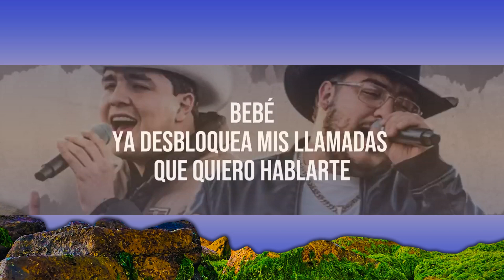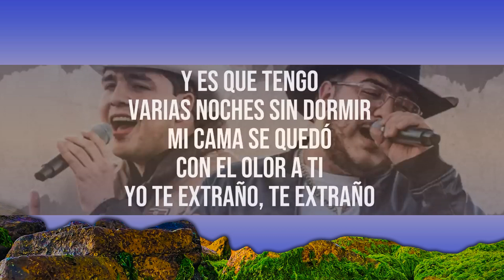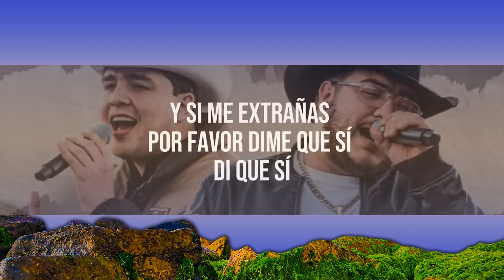Grupo Frontera, Grupo Marca Registrada - Di Que Si (LETRA) | [1 Hour Version]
Letras:

Llevo varias noches pisteandome el dolor
Rogándole a Dios que me devuelva tu amor
Bebé ya desbloquea mis llamadas que quiero hablarte
Solo dame un minuto pa’ explicarte
Que la regué, me equivoqué
Perdóname, no lo vuelvo hacer

Porque tengo varias noches sin dormir
Mi cama se quedó con el olor a ti
Yo te extraño, te extraño y no haces nada
Tanto que yo hice por ti

Y es que tengo varias noches sin dormir
Yo te extraño, te extraño
Y si me extrañas, por favor dime que sí
Di que sí
Porfa di que sí